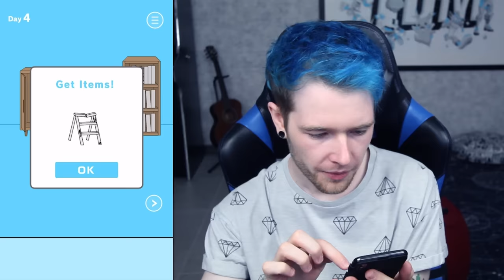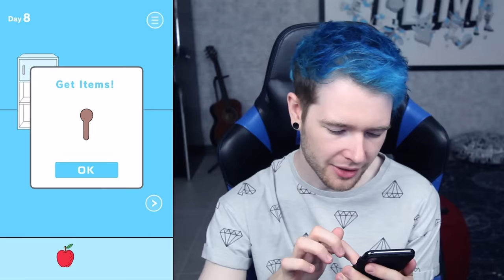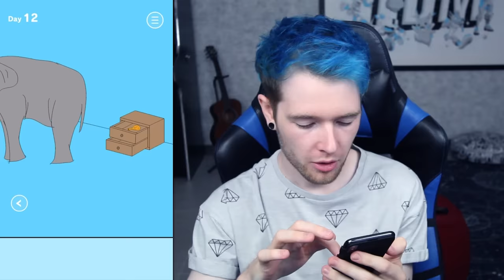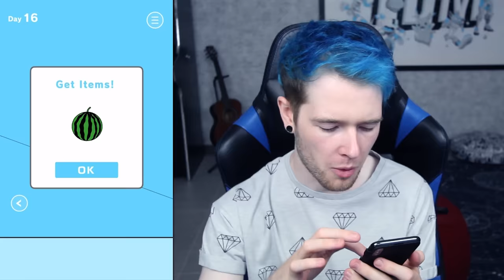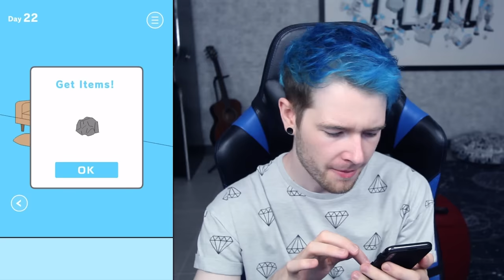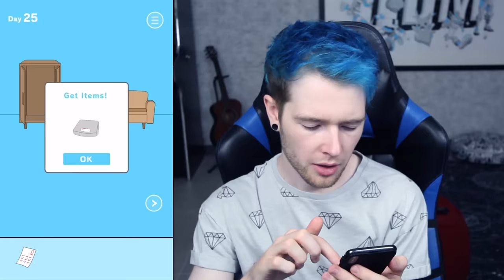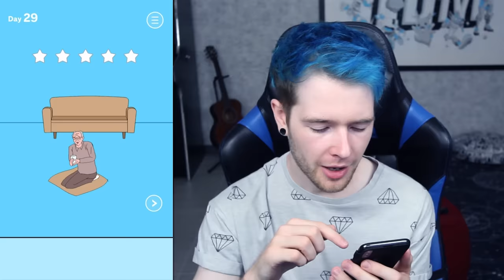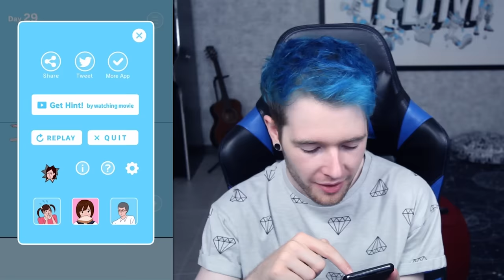MOM STOLE MY VIDEO GAMES!!!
Why mom, WHY?!?!